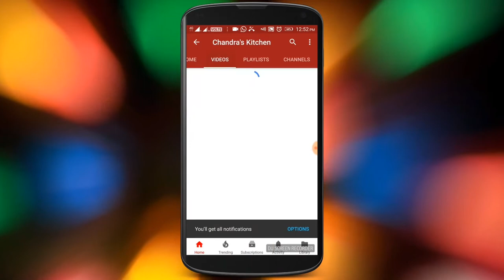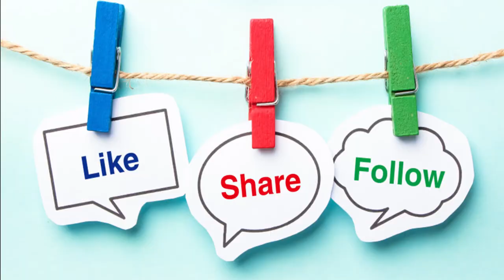காலிபிளவர் அல்வா | cauliflower halwa | HOW TO MAKE CAULI FLOWER HALWA RECIPE | GOBI HALWA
HOW TO MAKE CAULI FLOWER HALWA RECIPE | GOBI HALWA

CAULI FLOWER HALWA RECIPE its very Tasty, Healthy and Easy also. we use very simple ingredients. its easy to make for even newbie cooks or bachelor cooks.

 Friends Try this CAULI FLOWER HALWA RECIPE and Tell your Feed back.

Thank You Please give your support to my channel.
Ingredients:

Cauli Flower  - 1 cup
Moong Dal - 2tsp
Ghee - 4 tsp
Cashew, Badam, pista - 2 tsp
Dry Grapes - 1tsp
Cardomom - 3nos